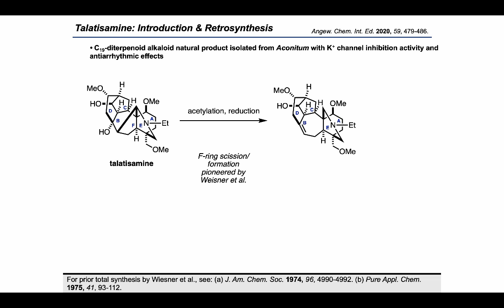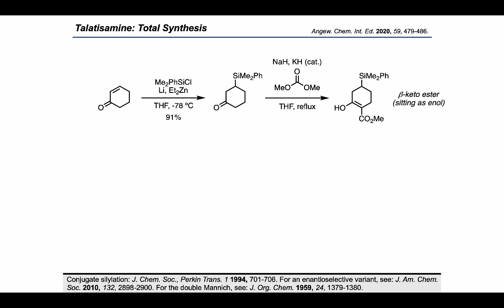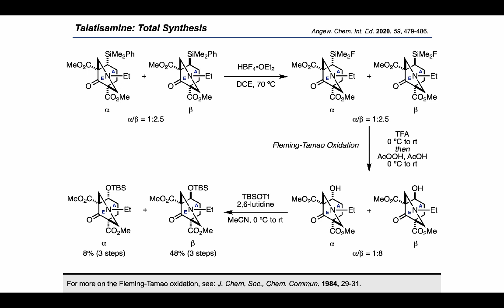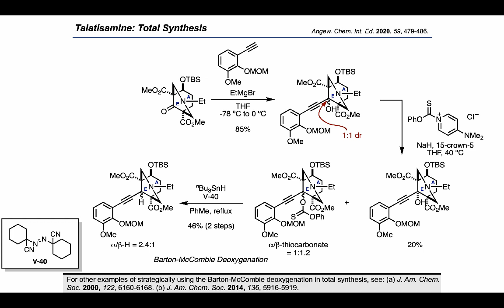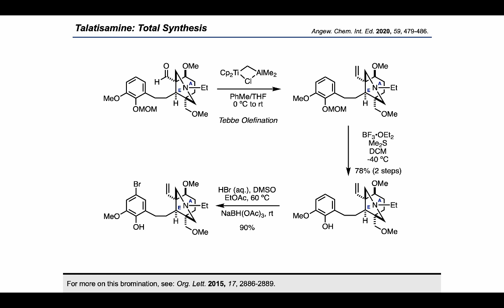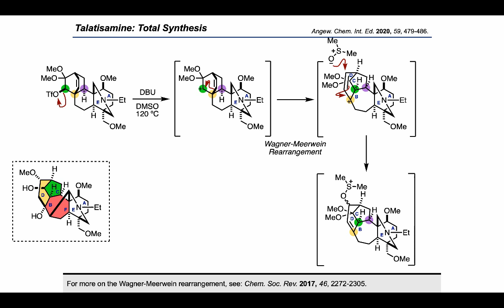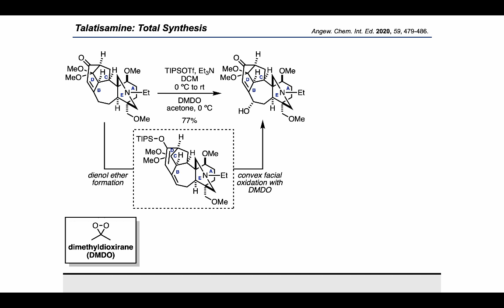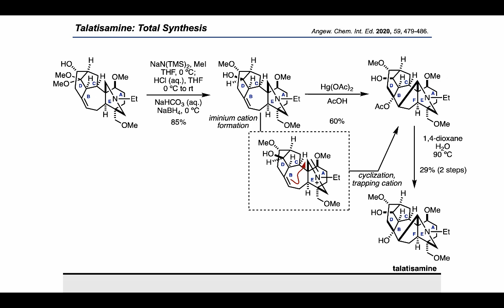Synthesis Workshop: Síntesis de la Talatisamina (Episodio 22)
En este episodio, exploramos la síntesis de la talatisamina (Grupo Inoue, 2020) en español.

Parent reference:
Angew. Chem. Int. Ed. 2020, 59, 479-486.

Other references (in order of appearance:
For structural work, see: (a) Tetrahedron 1971, 27, 819-822. (b) Acta Crystallogr. Sect. E 2011, 67, o3145-o3146.
For biological activity, see: (a) Neuroscience 2008, 155, 469-475. (b) Neurosci. Lett. 2012, 518, 122-127.
For prior total synthesis by Wiesner et al., see: (a) J. Am. Chem. Soc. 1974, 96, 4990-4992. (b) Pure Appl. Chem. 1975, 41, 93-112.
Conjugate silylation: J. Chem. Soc., Perkin Trans. 1 1994, 701-706. For an enantioselective variant, see: J. Am. Chem. Soc. 2010, 132, 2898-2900. For the double Mannich, see: J. Org. Chem. 1959, 24, 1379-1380.
For more on the Fleming-Tamao oxidation, see: J. Chem. Soc., Chem. Commun. 1984, 29-31.
For other examples of strategically using the Barton-McCombie deoxygenation in total synthesis, see: (a) J. Am. Chem. Soc. 2000, 122, 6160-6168. (b) J. Am. Chem. Soc. 2014, 136, 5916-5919.
For the development of these conditions for ether cleavage, see: Chem. Pharm. Bull. 1980, 28, 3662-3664. For a prior example in total synthesis, see: J. Org. Chem. 1999, 64, 9399—9415.
For more on this bromination, see: Org. Lett. 2015, 17, 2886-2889.
For more on the Wagner-Meerwein rearrangement, see: Chem. Soc. Rev. 2017, 46, 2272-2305.
For more on the allylic diazene rearrangement, see: (a) J. Am. Chem. Soc. 1992, 114, 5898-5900. (b) J. Org. Chem. 2017, 82, 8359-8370.